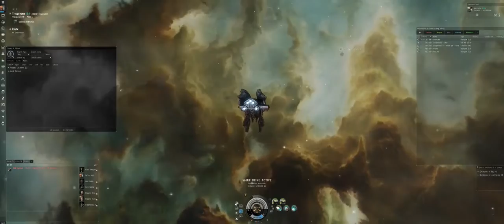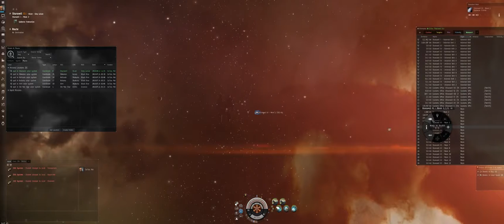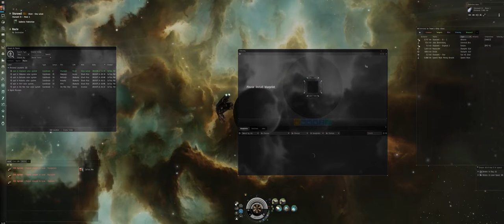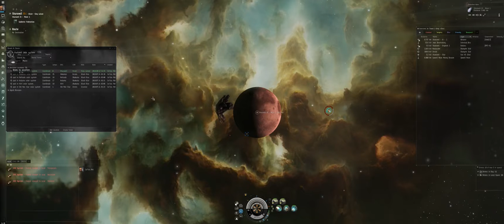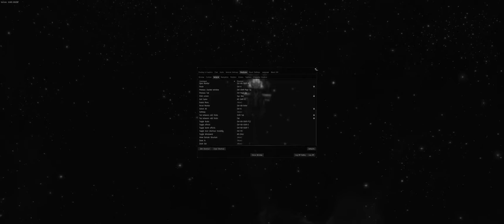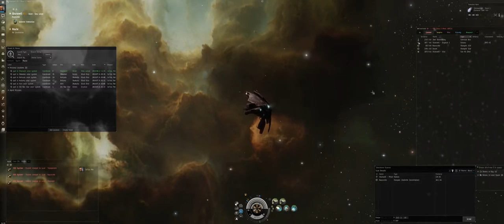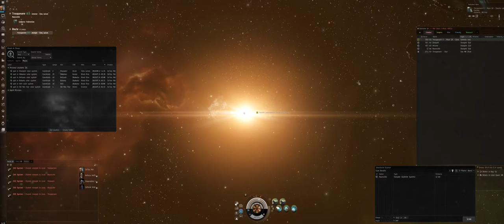EVE Online (PC) Sharuviel Expedition - Part 1